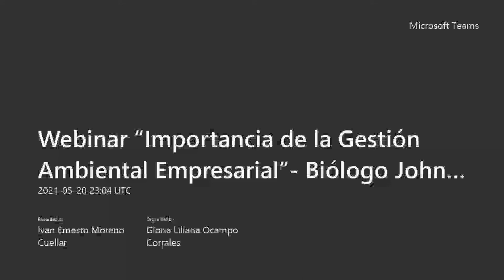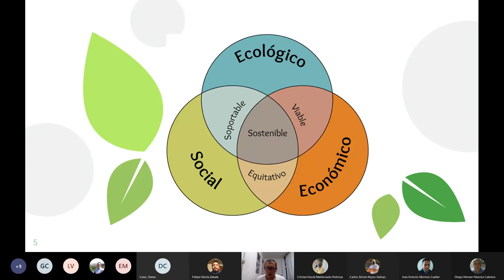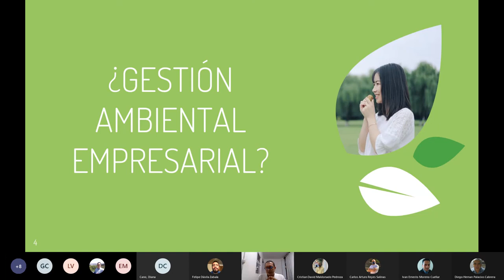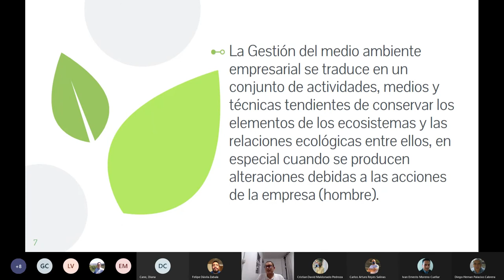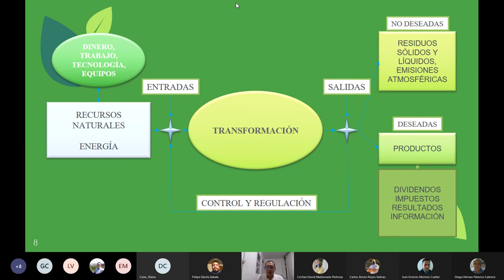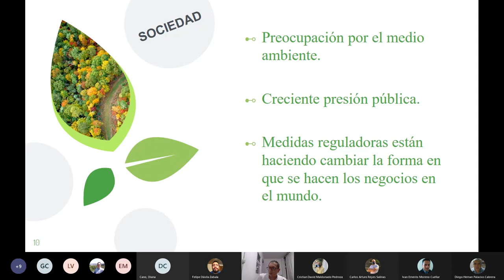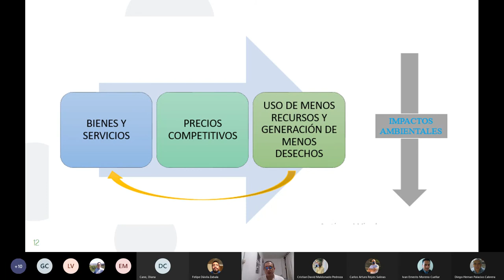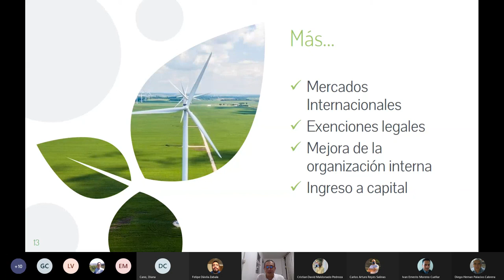Importancia de la Gestión Ambiental Empresarial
El biologo John Sebastián Pérez Ortiz, nos hablará sobre como Contribuir al desarrollo sostenible desde una perspectiva empresarial